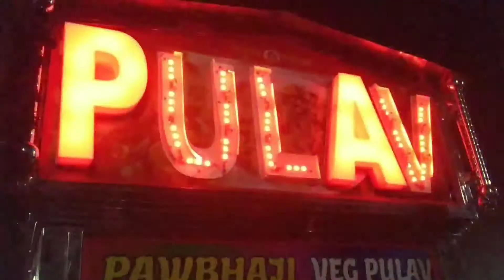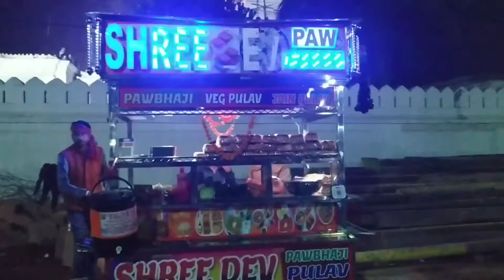PAV VAGI KHANE POHONCHE DONO BHAI😍😍